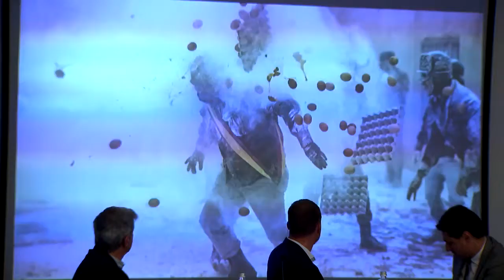World Press Photo 2017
Al Forte di Bard la nuova edizione della mostra del prestigioso premio internazionale di fotogiornalismo con le interviste a Paul Ruseler (World Press Foundation) e Antonio Gibotta, uno dei fotografi italiani premiati.